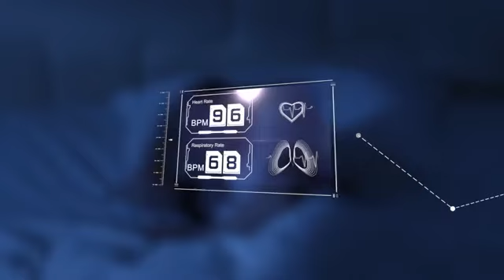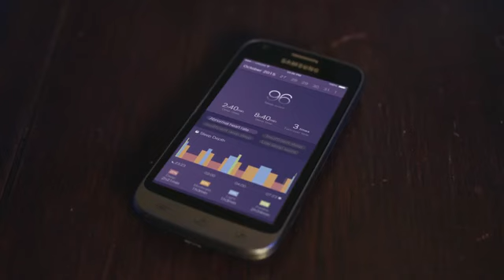FitSleep Launch Video